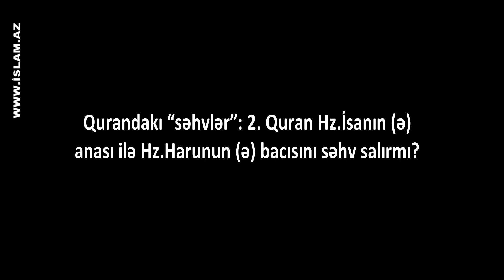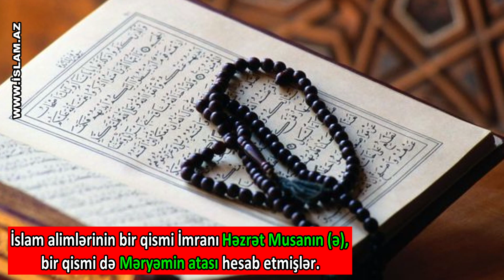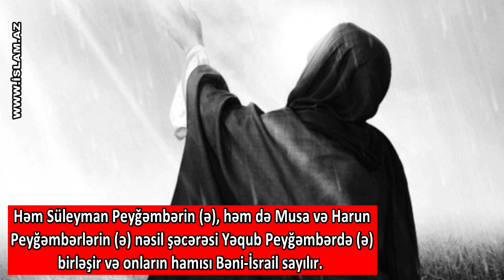Qurandakı “səhvlər” 2. Quranda İmran "müəmması"